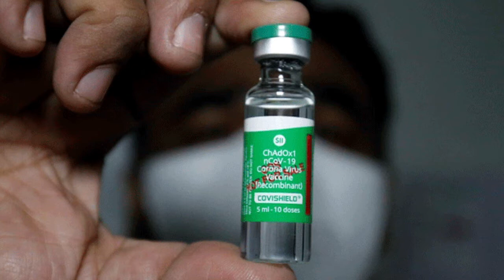राप्ती दपर्ण टेलिभिजनको दपर्ण खबर २०७७ माघ २५ गते,,,,